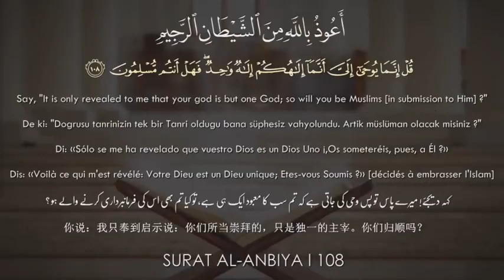« قالت رب أنى يكون لي ولد ولم يمسسني بشر » بشارة الملائكة لسيدتنا مريم العذراء عليها السلام